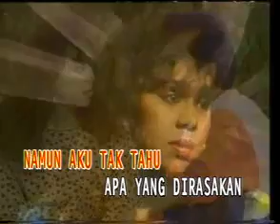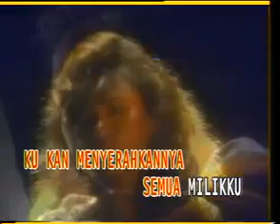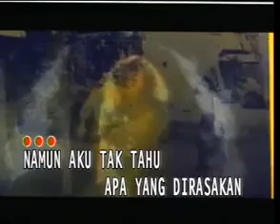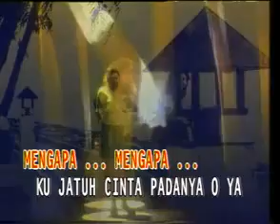Mawar Bunga - Ratih Purwasih _ By Wybrand & Dea.mp4